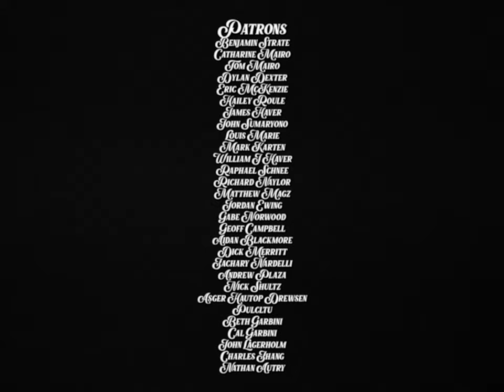The Day Sunglasses Were Invented (1939)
4k restoration of the classic from the Paramount Pictures vault.